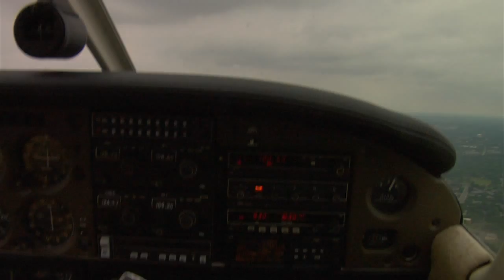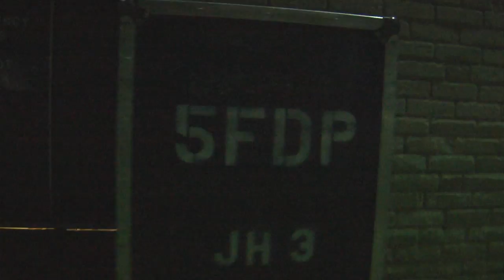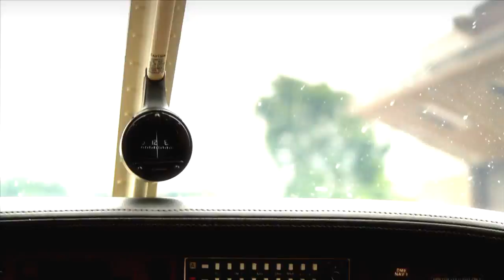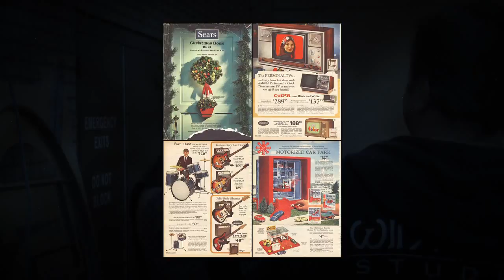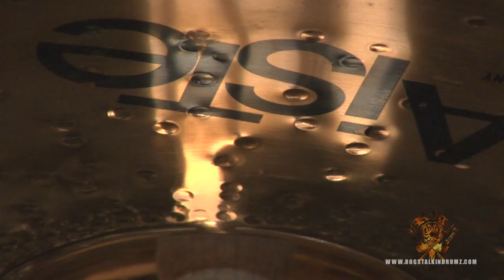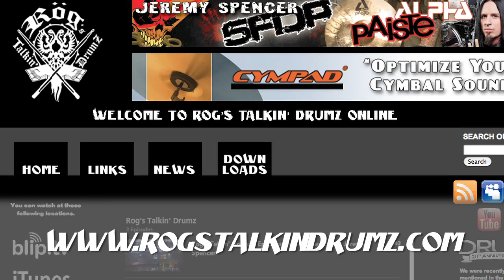Rog's Talkin' Drumz - Episode #3: Jeremy Spenser and Mikkey Dee